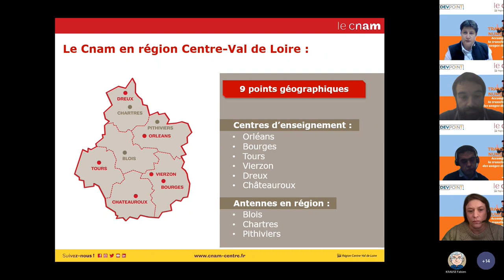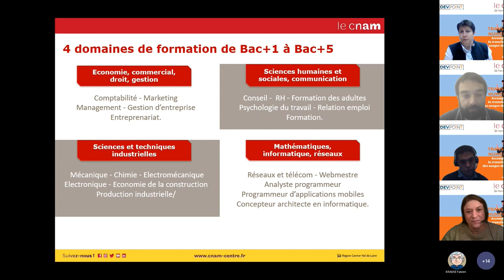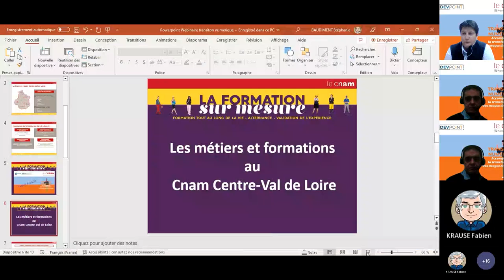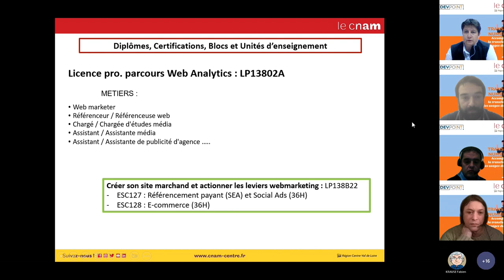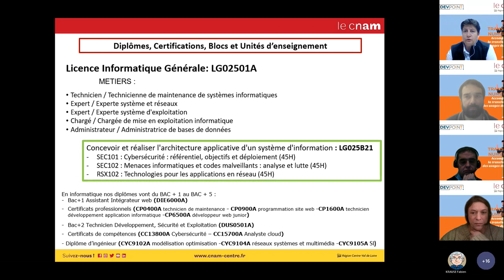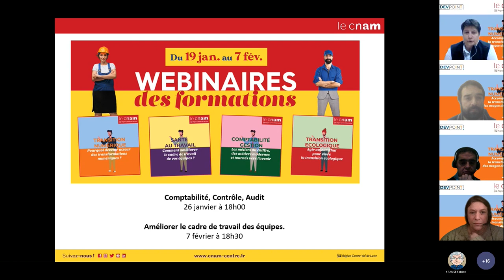WEBINAIRE Accompagner la transformation des usages du numerique